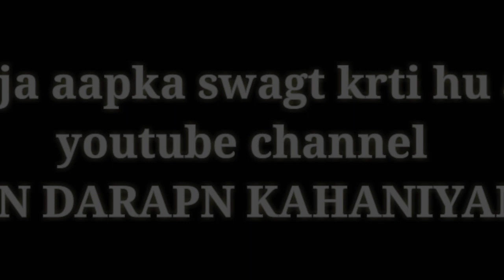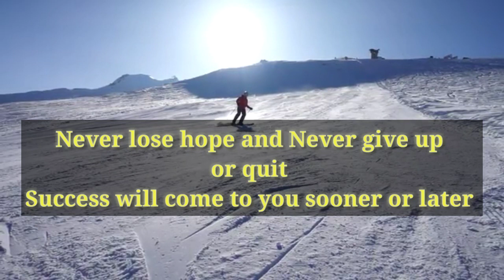Best Moral Stories।Success Thoughts। Positive Thinking in Hindi। presnted by pooja arya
आज की story h success kaise होए.
संघर्ष से ना डरे।

Best Moral Stories, motivational speech,
Success Thoughts,

Be positive any time, ☺️